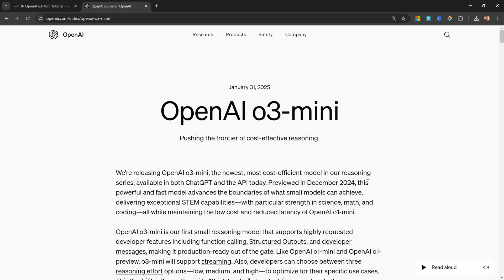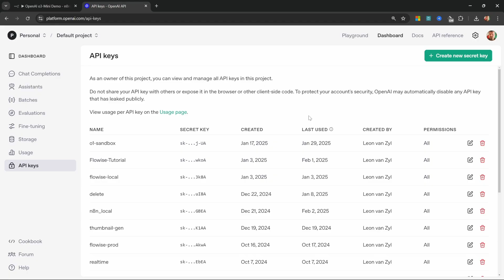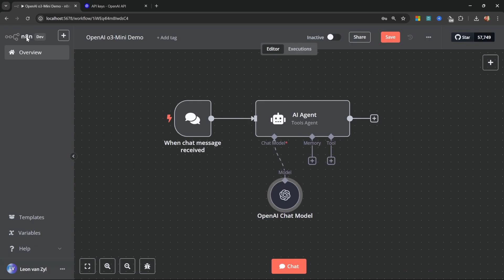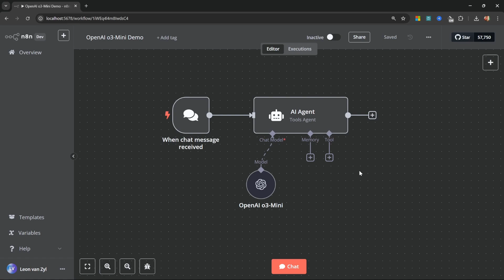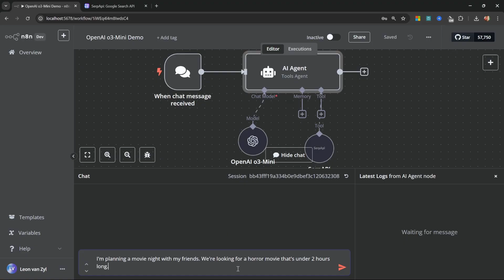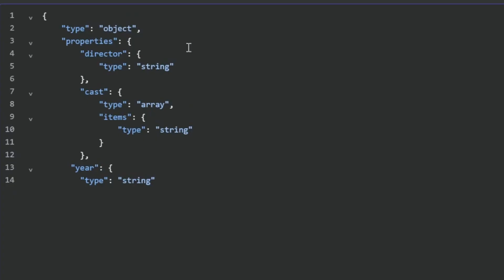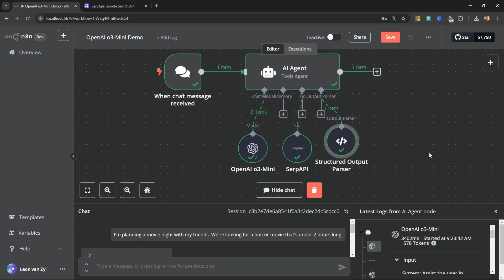OpenAI o3-Mini Is HERE! How to Use It in n8n for BEST Results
Unlock the full potential of your n8n workflows with the new OpenAI o3-mini model! In this video, we dive into setting up and using OpenAI o3-mini for optimal performance without relying on third-party services like OpenRouter. Discover best practices for integrating this powerful reasoning model into your automation toolkit.
We'll also have a look at features like Tool Calling & Structured Output Parsing.

🕒 TIMESTAMPS:
00:00 - Intro
01:24 - Using o3-Mini in n8n
03:10 - o3 Function Calling
04:34 - Structured Output
06:33 - Outro